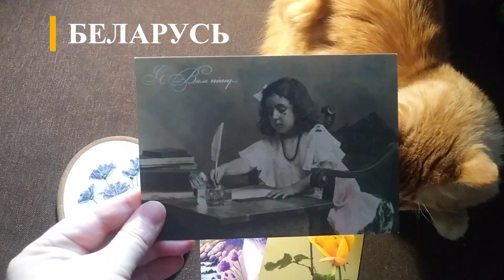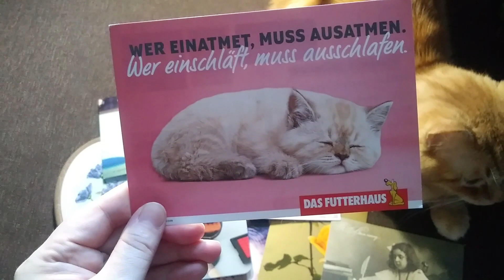Postcrossing 23.03.2024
Postcards received during the week of  March 18-23, 2024.
Открытки, полученные на неделе с 18 по 23 марта 2024 года